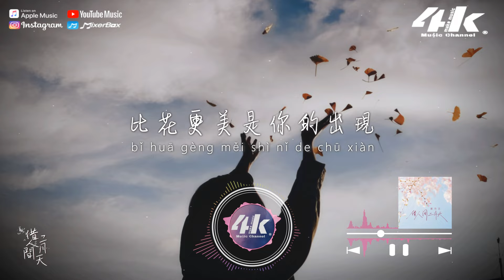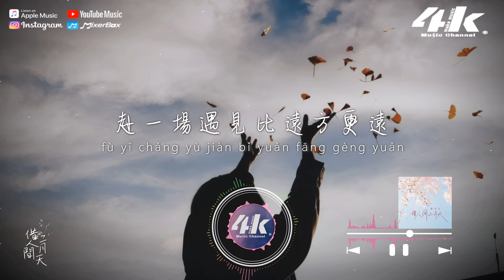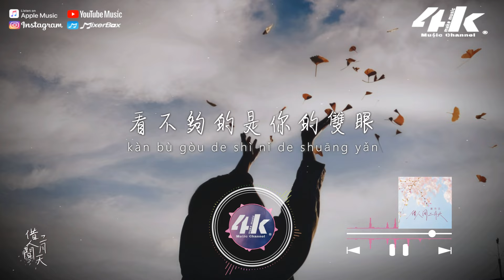趙乃吉 - 借人間二月天『不如借四季花開皆向暖，赴一場遇見比遠方更遠。』【高音質|動態歌詞Lyrics】♫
►4KMusicMake◀

抓不住的蝴蝶
留不住的春天
看不夠的是你的雙眼

不如借人間二月天
融化你心頭的冰雪
不如借三月一陣風
吹散你眉梢的遺憾

不如借五月的信箋
寫對你滿紙的思念
不如借四季花開皆向暖
赴一場遇見比遠方更遠

抓不住的蝴蝶
留不住的春天
收不回的紙鳶
開不敗的流年
比花更美是你的出現

寫不完的詩篇
道不盡的人間
與你有關的字裡行間
握不住的光圈
觸不到的星點
戒不掉的還是為你失眠

抓不住的蝴蝶
留不住的春天
收不回的紙鳶
開不敗的流年

寫不完的詩篇
道不盡的人間
握不住的光圈
觸不到的星點

抓不住的蝴蝶
留不住的春天
收不回的紙鳶
開不敗的流年

寫不完的詩篇
道不盡的人間
握不住的光圈
觸不到的星點

/音樂製作/
演唱 : 趙乃吉
作詞 : 周燦恩 作曲 : 趙RR
編曲 : 陳治見 吉他 : 陳治見
人聲編輯 : 楊炫其
混音、母帶 : 勵志豪
混音室 : 6am Studio
和聲 : 劉多肉 製作人 : 阿豪
製作公司 : 好好音樂
統籌 : 羅羅、李智英
出品 : 莫堂慶 OP : 啟韻傳媒

/影像製作/
場景 : 揮灑
格式 : 1080pHD.60hz
製作 : 4K Music Make
封面設計 : 4K Music Make
Artwork by : sano_wabw
00:00 借人間二月天
00:47 ​(Refrain) 抓不住的蝴蝶